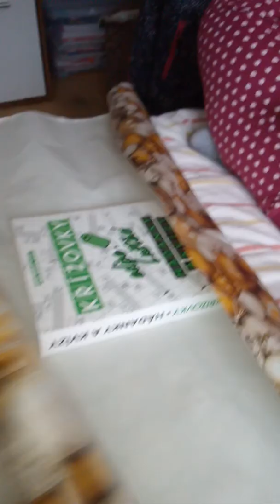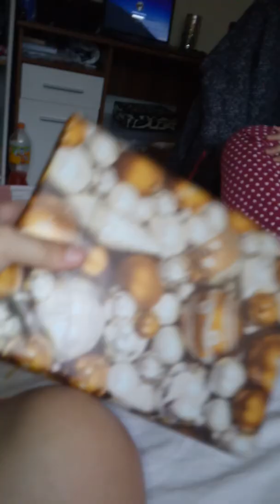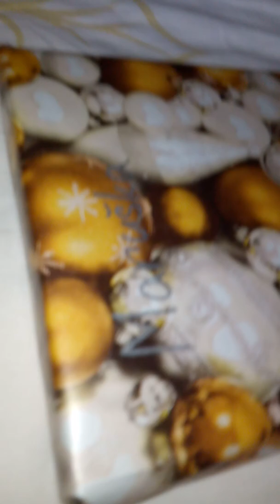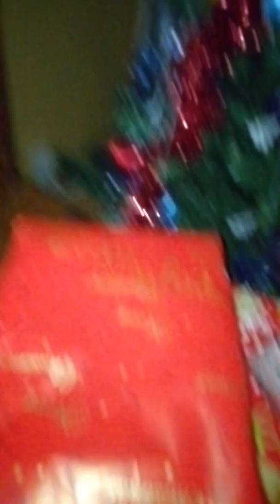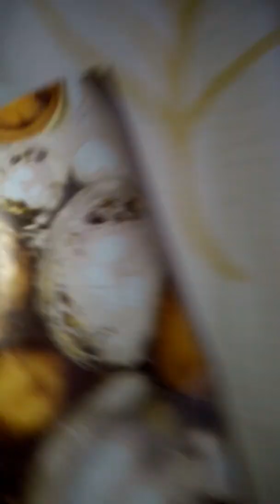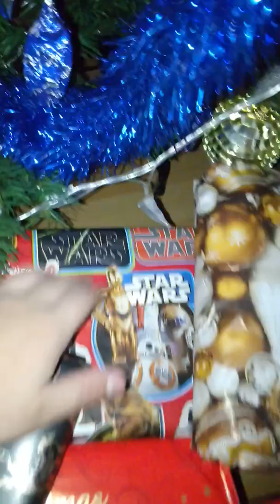19. prosince 2018